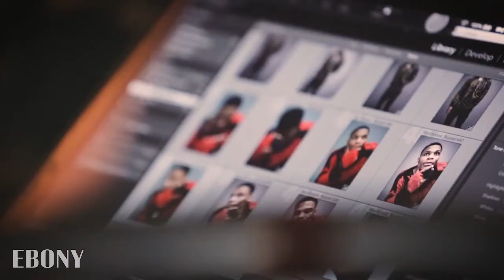EBONY Magazine Cover Shoot | Russell Westbrook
Russell Westbrook is breaking records and taking names as he continues to stun audiences with his basketball play-making ability. Joining the ranks of NBA greats such as Oscar Robertson, Wilt Chamberlain, Michael Jordan and Magic Johnson just to name a few, Westbrook soars high above the competition and keeps fans around the world on their feet.